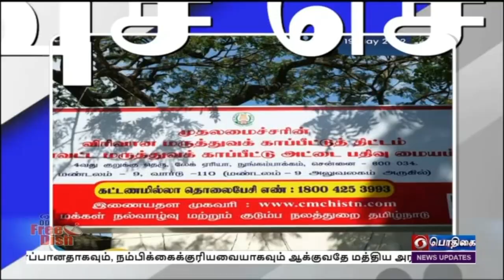பொதிகை பிற்பகல் 2.00 மணி விரைவுச் செய்திகள் [19.05.2022]PodhigaiTamilNews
1)  சென்னை பெருநகர மாநகராட்சி தேனாம்பேட்டை மண்டலத்தில் நுங்கம்பாக்கம் பகுதியில் முதலமைச்சரின் பிரிவான மருத்துவக் காப்பீட்டு திட்ட அட்டை பதிவு மையத்தை மருத்துவம் மற்றும் மக்கள் நல்வாழ்வுத்துறை அமைச்சர் மா சுப்பிரமணியன் திறந்து வைத்து பயனாளிகளுக்கு மருத்துவக் காப்பீடு அட்டைகளை வழங்கினார். இந்நிகழ்ச்சியில் மேயர் ஆர் பிரியா, நாடாளுமன்ற உறுப்பினர் தயாநிதிமாறன், சட்டமன்ற உறுப்பினர் எழிலன், சுகாதாரத்துறை திட்ட இயக்குநர் உமா உள்ளிட்டோர் கலந்து கொண்டனர்.
2)  தர நிலை அமைப்புகளுக்கான இரு நாள் வழிகாட்டி பயிற்சி சென்னையில் இன்று தொடங்கியது. இந்திய தர நிர்ணய அமைப்பு ஏற்பாடு செய்துள்ள இந்த நிகழ்ச்சியில் தென்மண்டலத்தை சார்ந்த பள்ளிக் கல்லூரியை சேர்ந்த 50 வழிகாட்டிகள் பங்கேற்றுள்ளனர். இத்திட்டத்தின் நோக்கம்  மாணவர்களின் வளர்ச்சி மற்றும் தேசிய நலனுக்காக இளம் தலைமுறையினரின் அணுகுமுறைகளை மறுசீரமைக்கும்  நோக்கத்துடன் வழிகாட்டிகளுக்கு விழிப்புணர்வை அளிப்பதாகும். வழிகாட்டிகளுக்கான பயிற்சி திட்டத்தை தமிழ்நாடு பள்ளிக்கல்வித்துறை செயலாளர் காக்கர்லா உஷா தொடங்கி வைத்தார்.  இதில் தென்மண்டல துணை இயக்குநர் ஜென்ரல் யு எஸ் பி யாதவ் மற்றும் உயர்அதிகாரிகள் பங்‍கேற்றனர்.
3) மத்திய பணியாளர் தேர்வாணையம்  ஒருங்கிணைந்த ப்ளஸ் டூ அளவிலான தேர்வை கணினி அடிப்படையில் நடத்தவுள்ளது.   தென் மண்டலத்தில் 2,94,445 பேர் இத்தேர்வை எழுத உள்ளனர். இத்தேர்வு தமிழகம் மற்றும்  ஆந்திரப்பிரதேசம், தெலங்கானா  உள்ளிட்ட இருபது நகரங்களில்,  23 மையங்களில் நடைபெற உள்ளது.  இம்மாதம் 24 ஆம் தேதி தொடங்கி, அடுத்த மாதம் 10 ஆம் தேதி வரை மொத்தம் 14 நாட்களுக்கு இத்தேர்வு நடைபெறவுள்ளது.
4)   இந்த ஆண்டு முதல் முதுகலை படிப்புகளுக்கும் பொது நுழைவுத் தேர்வை அறிமுகப்படுத்த முடிவு செய்துள்ளதாக பல்கலைக்கழக மானியக் குழு  தலைவர் ஜெகதேஷ் குமார் ஏற்கனவே அறிவித்திருந்தார். இதையடுத்து  முதுகலைப் பட்டதாரி சேர்க்கைக்கான பொதுப் பல்கலைக்கழக நுழைவுத் தேர்வு வரும் ஜூலை 2022 கடைசி வாரத்தில் நடைபெறவுள்ளது. இதற்கான விண்ணப்பப் படிவம் சமர்ப்பிப்பு இன்று முதல் இணையதளத்தில் தொடங்கியது.  ஜூன் 18-ஆம் தேதி வரை விண்ணப்பிக்கலாம்.   ஜூலை மூன்றாவது வாரத்தில் தேர்வு நடத்தப்படும் என்று குமார் கூறினார். கணினி அடிப்படையிலான தேர்வு  முறையில் ஆங்கிலம் மற்றும் இந்தியில் தேர்வு நடத்தப்படும் என்றும் அவர் கூறினார்.   இளநிலை பட்டதாரி சேர்க்கைக்கான பொது பல்கலைக்கழக நுழைவுத் தேர்வுக்கு  இதுவரை 10 லட்சத்துக்கும் அதிகமான விண்ணப்பதாரர்கள் பதிவு செய்துள்ளனர்.  பதிவு செய்வதற்கான கடைசி தேதி மே 22 ஆகும்.